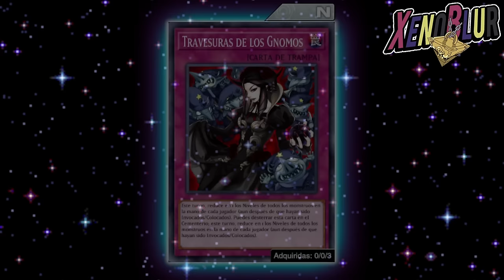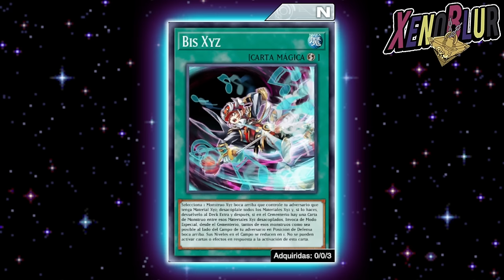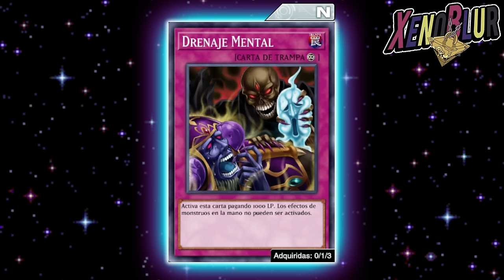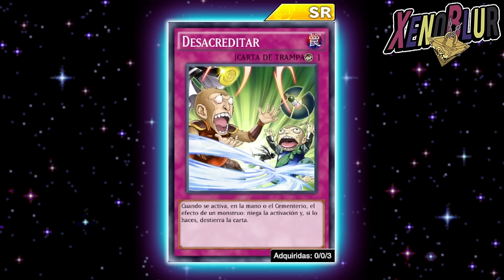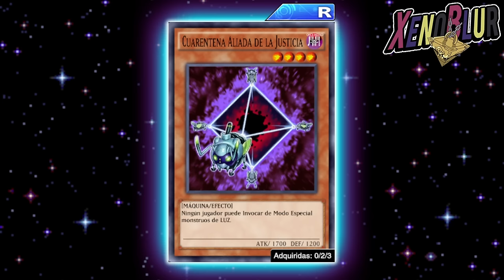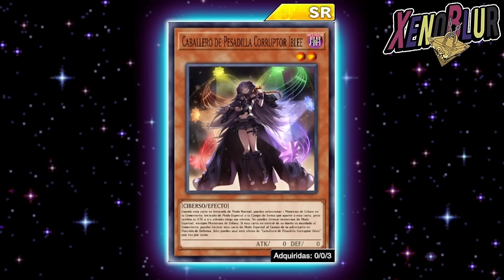GÁNALE AL TIER 0!! Cartas F2P contra Tachyon | Yu-Gi-Oh! Duel Links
Las mejores Cartas F2P para Contrarrestar el Tier 0 Tachyon